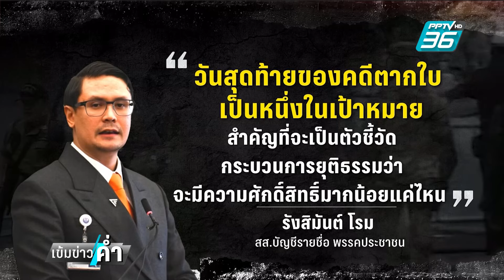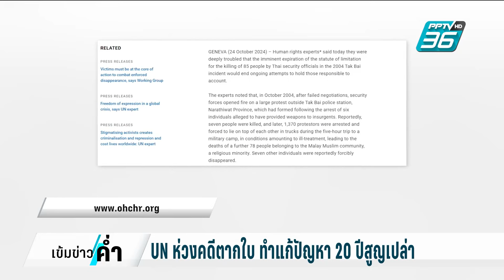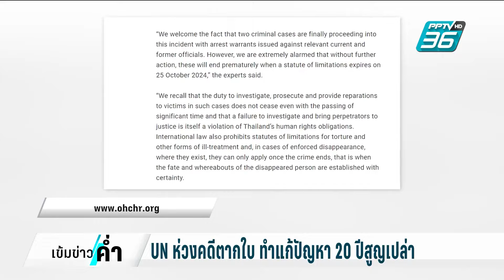"โรม"ชี้ คดีตากใบตัวชี้วัดความศักดิ์สิทธิ์กระบวนการยุติธรรม | เข้มข่าวค่ำ | 25 ต.ค. 67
นับถอยหลังอีกเพียงไม่กี่ชั่วโมงคดีตากใบ ก็จะสิ้นอายุความ ซึ่ง หลายฝ่ายก็ออกมาให้ความเห้นในเรื่องนี้ รวมถึง นายรังสิมันต์ โรม  ที่บอกว่า คดีตากใบจะเป็นตัวชี้วัดความศักดิ์สิทธิ์ ของกระบวนการยุติธรรม ถ้าคดีนี้มีความชัดเจนโอกาสที่จะเห็นการเปลี่ยนแปลงในเรื่องสันติภาพและสันติสุขใน 3 จังหวัดชายแดนใต้ก็จะมีความหวังมากขึ้น